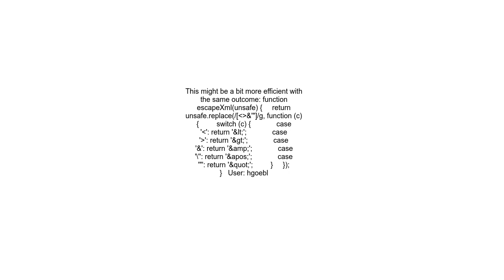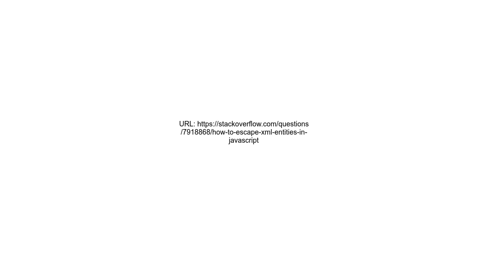How to escape XML entities in JavaScript